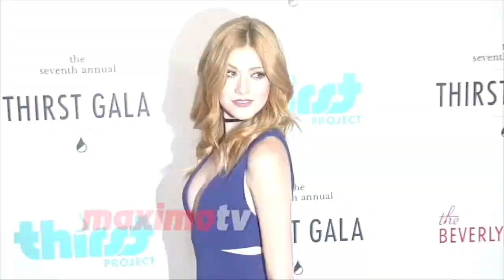Katherine McNamara Hot Tribute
The beautiful Katherine McNamara!